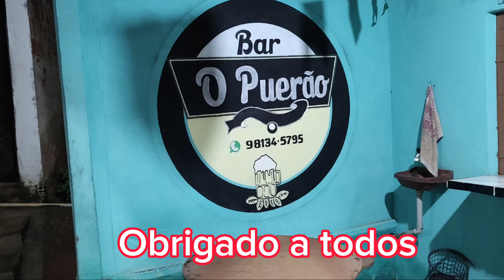VIAGEM DE FÉRIAS P/ O NORDESTE - Visita os familiares no sítio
Salve meus inscritos e amigos
Estou de férias no Nordeste Pernambuco e neste vídeo estou fazendo uma visita ao meu compadre Paulo
no sitio dele em Macapá de Bom Jardim

Venha desbravar conosco as rotas do nordeste e as rotas do Brasil em viagens de carro para o nordeste 2023. Viagem de carro ao nordeste 2023 é aqui no canal morais na br. Rotas do nordeste são desafiadoras. Viagem de carro nordeste 2023 não é para ra qualquer um. Vem comigo para o nordeste aqui no canal morais na br.